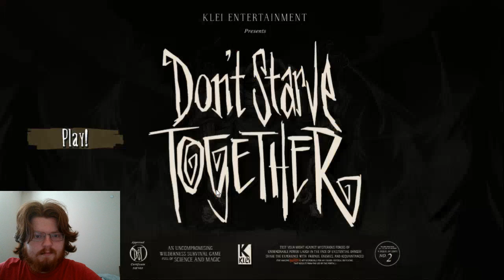Don't Starve Together Part 1(Red) | First Episode and I found Chester!!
Welcome everyone to Burner's and mine attempt at Don't Starve. We're doomed aren't we?